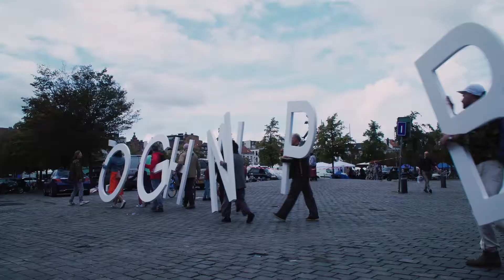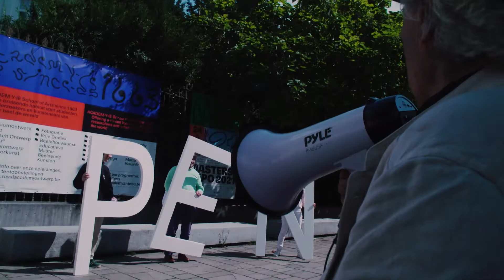BOEM video The Public BOEM Poem. Antwerp 2021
With the M HKAContemporqry Museum of Antwerp and the Stijn Gallery I did a Public Poem through the streets of Antwerp to celebrate the anniversary of the Belgian Dadaist Poet, my predecessor, Paul Van Ostaijen who did a lovely explosive series of poems ink on paper entitled Bezette Stad mocking the German occupation. While his letter & phonetic distortions were on paper my letters executed the same ferocious irony in the streets.